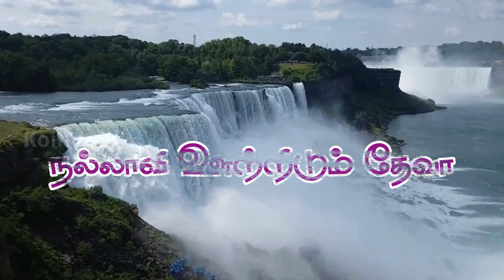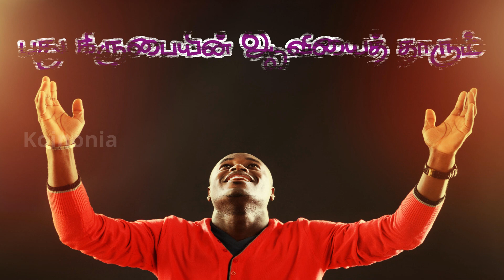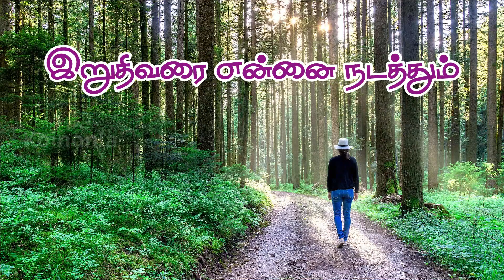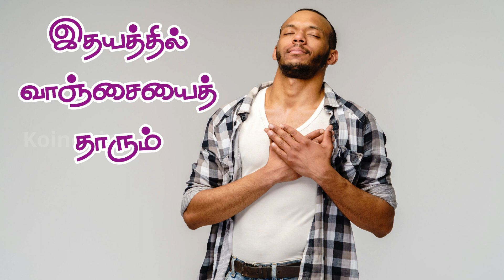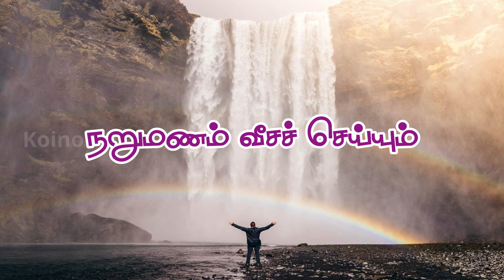Nallavi Ootridum | Tamil Christian Song | Koinonia JB India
Koinonia JB Media
Credits:-
          Koinonia John the Baptist
                Oasis of Krishnagiri
Lyrics:-
நல்லாவி ஊற்றிடும் தேவா...

நல்லாவி ஊற்றிடும் தேவா
நறுமணம் வீசச் செய்யும்
இதயத்தின் தோஷங்கள் நீங்க
இதயத்தில் வாஞ்சையைத் தாரும்

என் சுய பெலனும் அல்ல
என் பராக்கிரமும் அல்ல
உம் ஆவியின் பெலனால் செய்ய
புது கிருபையின் ஆவியைத் தாரும்

என் முன் செல்லும் உம் பிரசன்னம்
இறுதிவரை என்னை நடத்தும்
உம் வருகையின் நாளினில் தேவா
புது சீயோனில் என்னையும் சேரும்